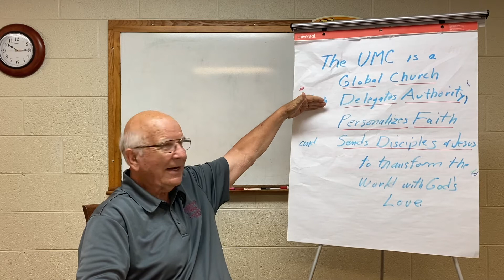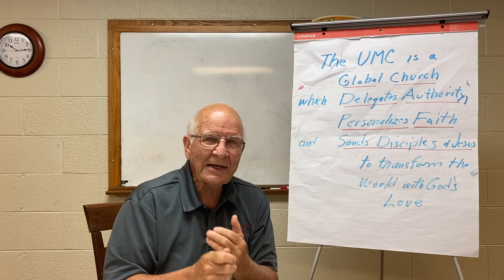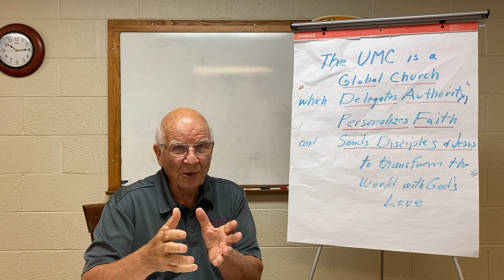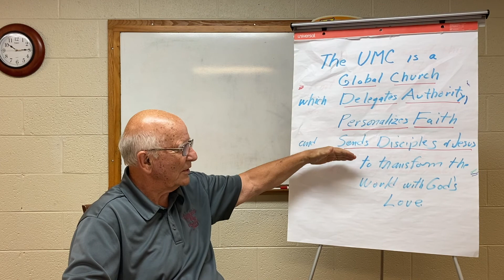GUMC Virtual Sunday School #12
For the month of July, Bruce Blake will be shifting our focus for Virtual Sunday School to our self-understanding as a United Methodist Church by highlighting the key tenets of our denominational identity. For our final week, we will be discussing what it means to be a church that sends disciples of Jesus to transform the world. Be sure to watch this before Sunday, July 26th when we will gather to discuss through ZOOM at 9:30 AM.